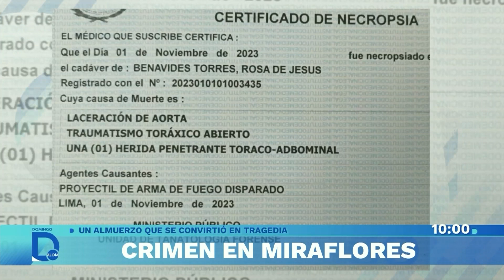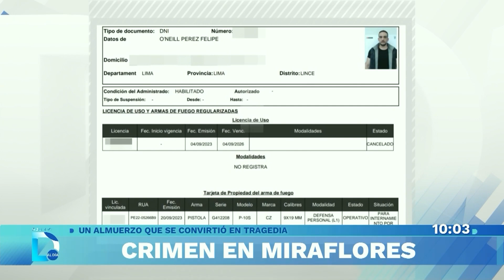Revelan nuevos videos del deceso de la joven economista en restaurante | Domingo al Día | Perú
El extraño deceso de dos personas en un restaurante de Miraflores. Hasta el momento existen muchas interrogantes de lo que pasó en el interior del local. La Policía continúa investigando si el caso se trataría de un acto premeditado o una accidente.